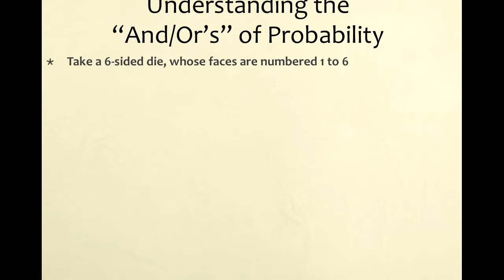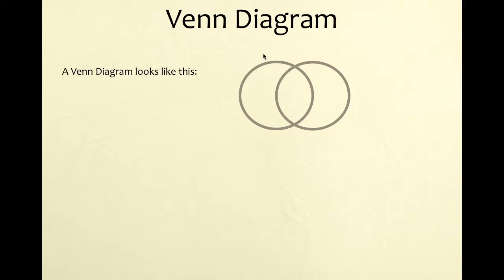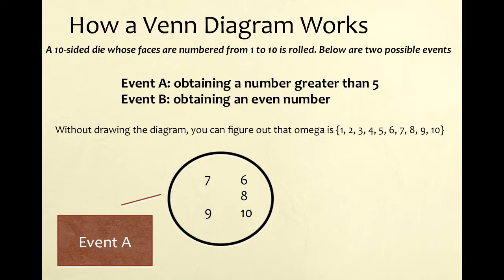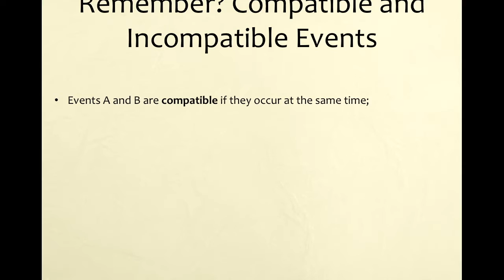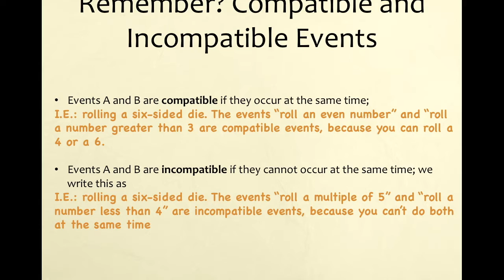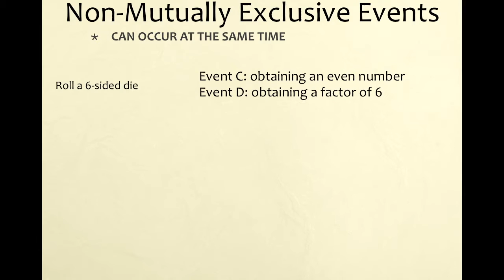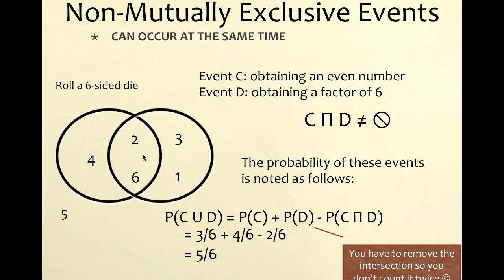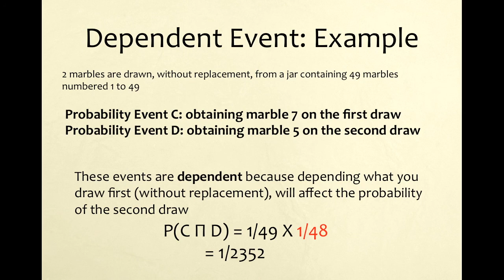Different Kinds of Events - Probability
Math 5 CST:
Venn Diagrams
Mutually and Non-Mutually Exclusive Events
Dependent and Independent Events